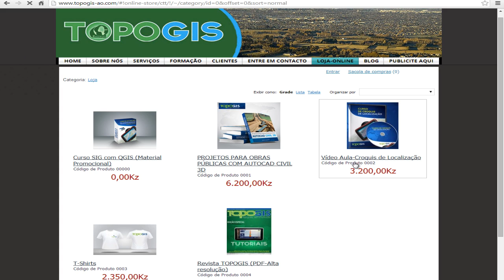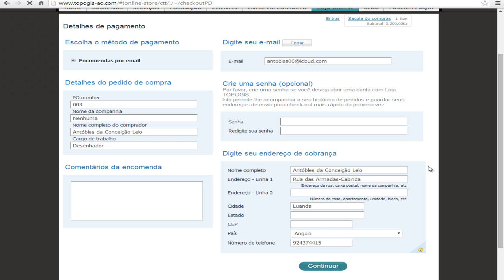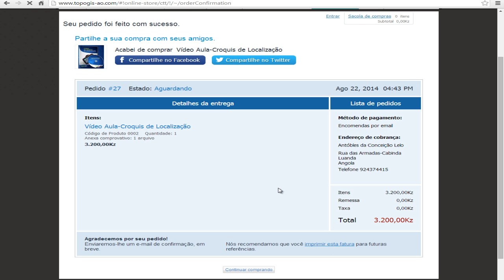Como comprar online na Loja TOPOGIS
Passo a passo para comprar os nossos productos online